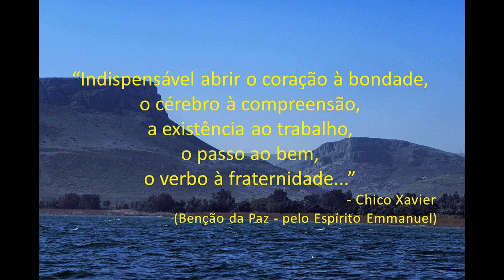Bom dia, Vida! - Chico Xavier (Emmanuel)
"Indispensável abrir o coração à bondade, o cérebro à compreensão,
a existência ao trabalho, o passo ao bem, o verbo à fraternidade..."
                                                                                                  - Chico Xavier
(Benção da Paz - pelo Espírito Emmanuel)